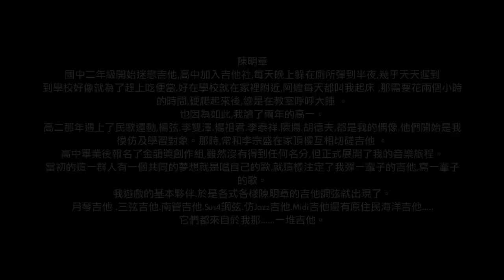陳明章Chen Mingchang《一堆吉他A heap of Guitars》-麒麟啤酒 -九份篇 Kirin Beer(Jioufen Version)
陳明章
國中二年級開始迷戀吉他,高中加入吉他社,每天晚上躲在廁所彈到半夜,幾乎天天遲到
到學校好像就為了趕上吃便當,好在學校就在家裡附近,阿嬤每天都叫我起床 ,那需要花兩個小時的時間,硬爬起來後,總是在教室呼呼大睡 。
也因為如此,我讀了兩年的高一。
高二那年遇上了民歌運動,楊弦.李雙澤.楊祖君.李泰祥.陳揚.胡德夫,都是我的偶像,他們開始是我模仿及學習對象。那時,常和李宗盛在家頂樓互相切磋吉他 。
高中畢業後報名了金韻獎創作組,雖然沒有得到任何名分,但正式展開了我的音樂旅程。
當初的這一群人有一個共同的夢想就是唱自己的歌,就這樣注定了我彈一輩子的吉他,寫一輩子的歌。

我遊戲的基本夥伴.於是各式各樣陳明章的吉他調弦就出現了。
月琴吉他 .三弦吉他.南管吉他.Sus4調弦.仿Jazz吉他.Midi吉他還有原住民海洋吉他.
它們都來自於我那. 一堆吉他。